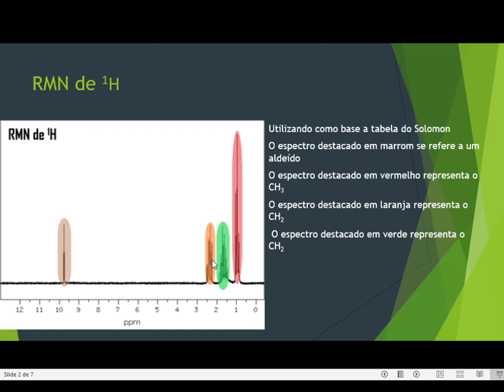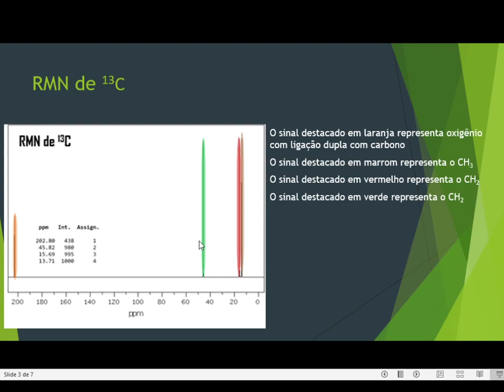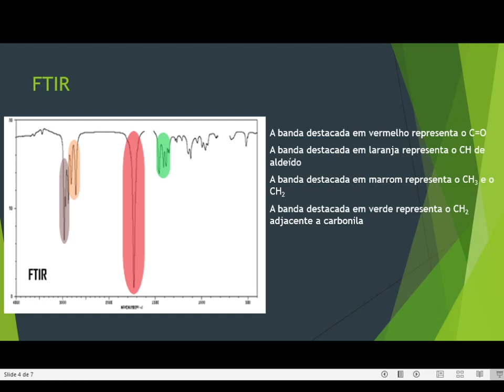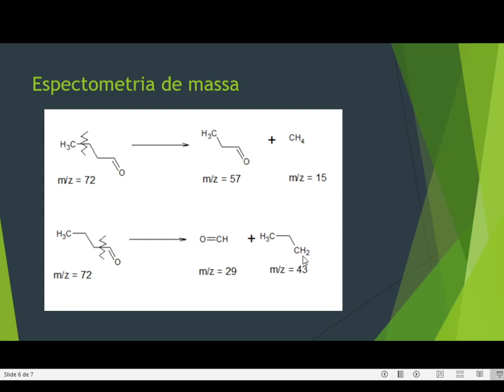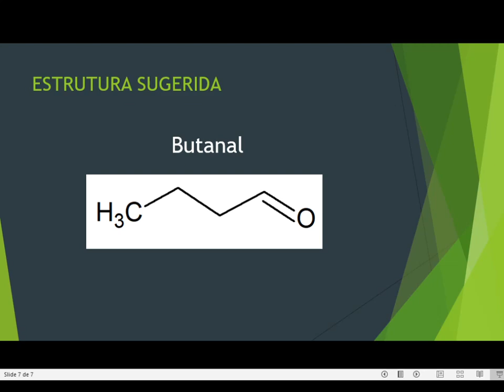Butyraldehyde ou butanal (C4H8O): Espectros de NMR, FTIR e EI-MS